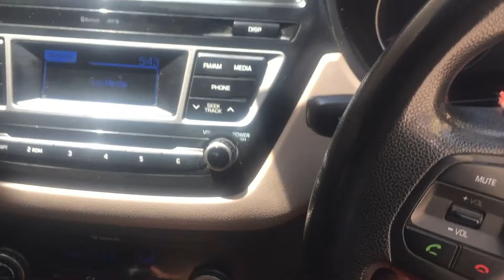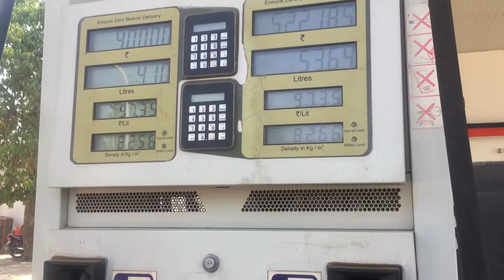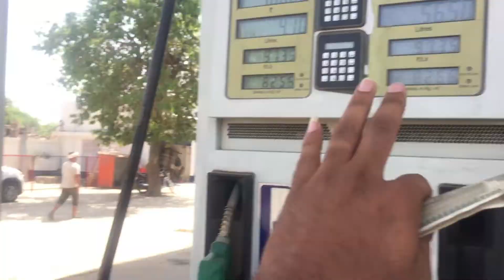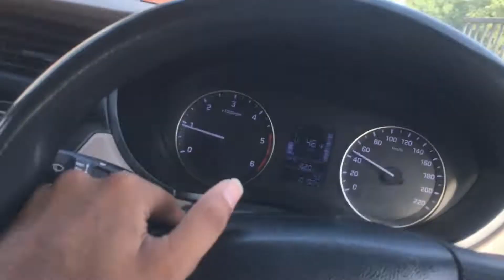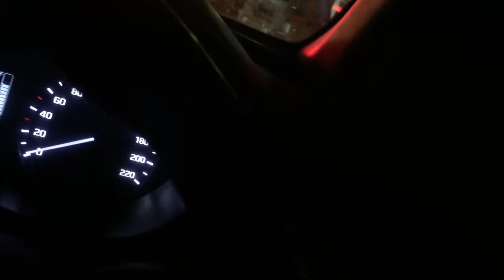Long ride pr Nikal gye bacho ke sath || Vlog no 146